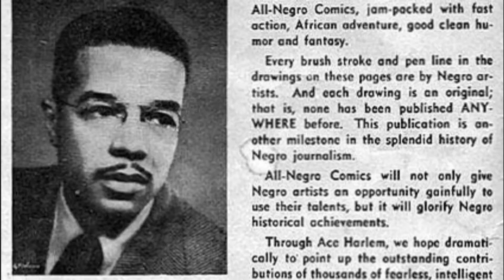Orin C Evans' LION MAN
Before there was Black Panther (by almost TWENTY years), there was this fantastic Black-character led adventure story that began with the foreword: “American-born, college educated, Lion Man is a young scientist, sent by the United Nations to watch over the fearsome ‘Magic Mountain’ of the African Gold Coast. Within its crater lies the world’s largest deposit of Uranium enough to make an atom bomb that could destroy the world. Lion Man’s job is to report on the doings of any treacherous nation that might seek to carry away any of the lethal stuff for the purpose of war."

Justice League, DC Comics Characters property of DC Comics and Warner Bros. Studios

Marvel's Avengers, Marvel Comics Characters property of Marvel Comics and Marvel Entertainment, LLC. (The Walt Disney Company).

Artwork:

3rd Lion Man poster, by Eric Lamont, Legacy Hero Comics, 2012.
4th Lion-Man, black and white, by Jason D Williams, 2020.

Lion-Man, created by Orrin C. Evans, artwork by George C. Evans, Jr., John Terrell, Bill Driscoll, [sic] Cooper, Cravat.